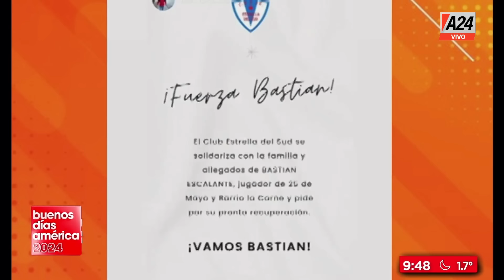🚨 MURIÓ BASTIAN, en nene de 10 años BALEADO en WILDE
👉 Estaba internado en el Hospital Finochietto en estado delicado luego de recibir dos disparos al quedar en medio de un tiroteo entre un policía de civil y motochorros cuando salía del club con su mamá.